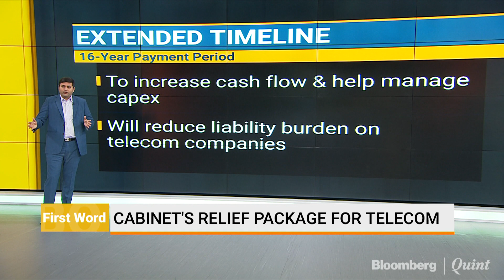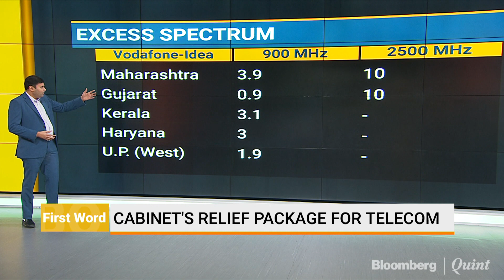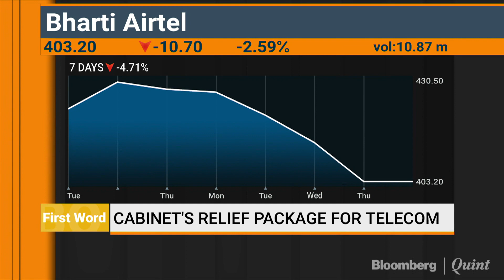Lifeline For Telecom Operators: Cabinet Approves Relief Package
Indian telecom operators got a breather as the Cabinet allowed extending the time for payment of spectrum liabilities and relaxing spectrum holding limits.